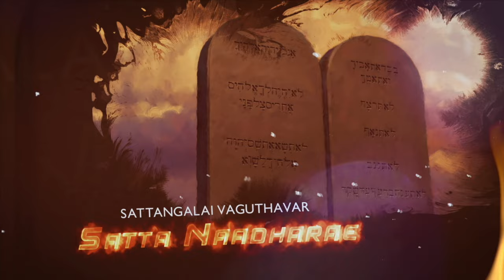Sirkazhikku Ezhuputhal | Pr.J.A.Blessing Ezekiel | Latest Worship Song | Official Music Video | 4K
Song     : Sirkazhikku Ezhuputhal
Album   :Yesu Mathuramae
Lyrics & Tune : Pr.J.A.Blessing Ezekiel
Sung  :  Pr.J.A.Blessing Ezekiel
Label : Music Mindss
Channel : Rejoice Gospel Communications.

Choir: BC Harmony
Vox Recorded By Bro. Prabhu Immanuel @ Oasis Studios, Chennai

Music | Harmony | Mixed | Mastered | Lyric Video
Blessy Catherine Media Works

For 24x7 Prayer Support: Pr. J.A.blessing Ezekiel
FZRF Ministries
Executive Producer: FZRF Ministries
Produced by: Pr. J.A.Blessing Ezekiel
FZRF Ministries

Realeased by Rejoice Gospel Communication
Conceptualized by Vincent Robin
Digital promotion by Vincent Sahayaraj

Listen to "Titel " Song on your favorite Streaming Platforms.

Gaana -
Resso -
Amazon Music -
JioSaavn -
Wynk -
Raaga -

📱To set "Titel " songs for caller tunes pls follow the below